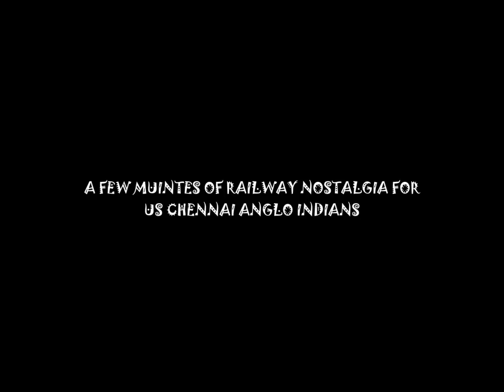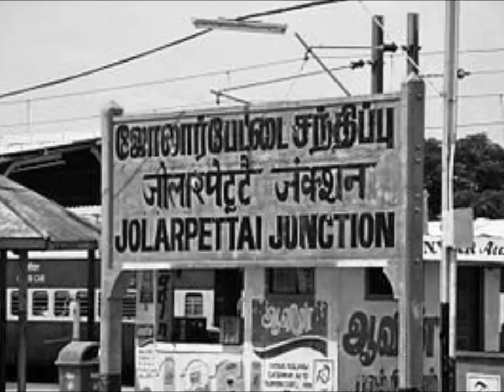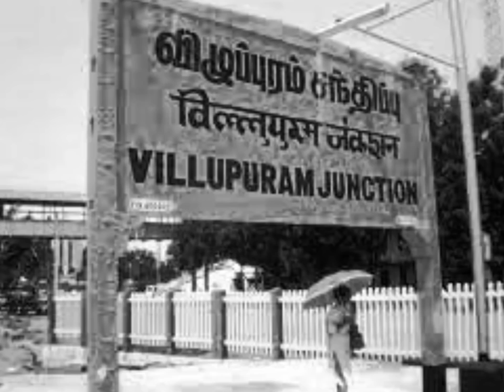The Great Indian Railways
PURE NOSTALGIA OF THE GOOD OLE DAYS OF THE RAILWAY ENGINES AND SOME ANGLO INDIAN HOT SPOT RAILWAY COLONY STATIONS AND OF COURSE -- MADRAS AS SOME OF US REMEMBER IT.